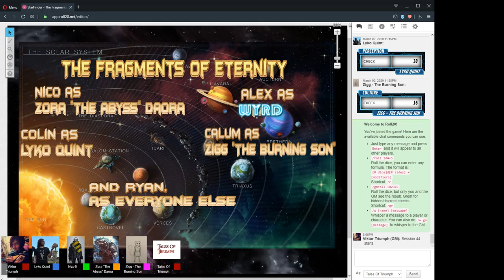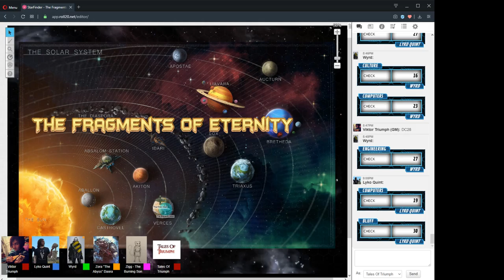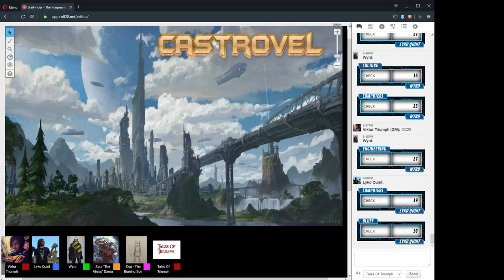The Fragments Of Eternity Session 44 Part 1 "In The Rose Garden" 9/March/2020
StarFinder RPG - The Fragments Of Eternity Session 44 Part 1 "In The Rose Garden" 9/March/2020

CAST LIST:
GM: Ryan